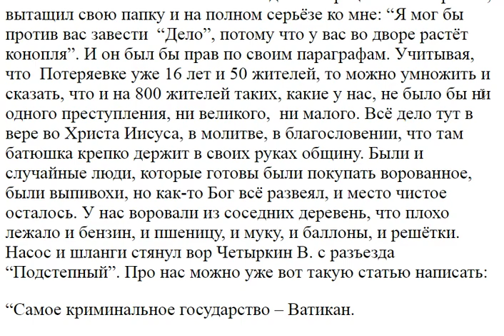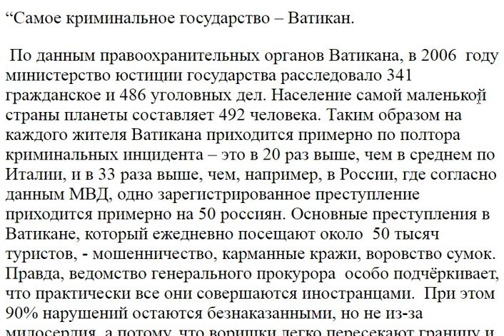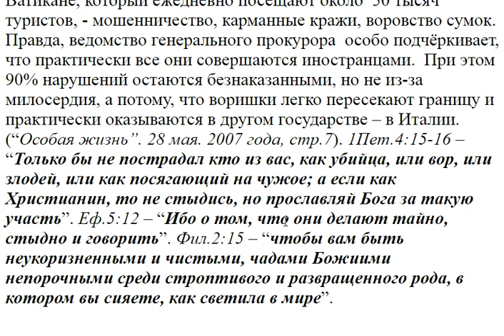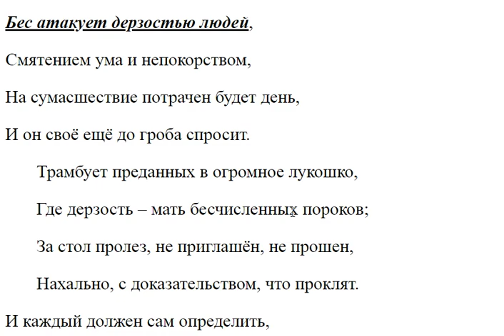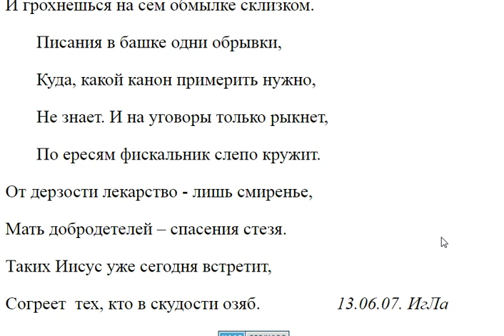3469. Есть ли какие то преступления в посёлке?